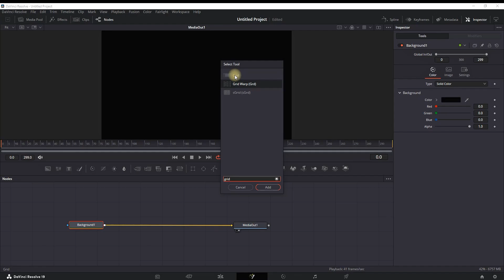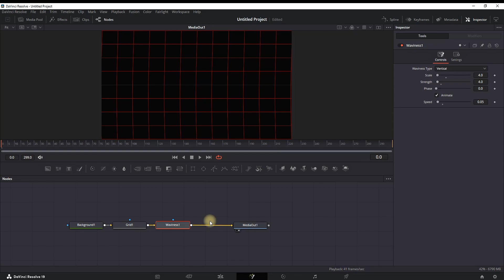How to MAKE an ANIMATED BACKGROUND In Davinci Resolve 19 Tutorial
In This Video I Will Show You How to MAKE an ANIMATED BACKGROUND In Davinci Resolve 19 Tutorial